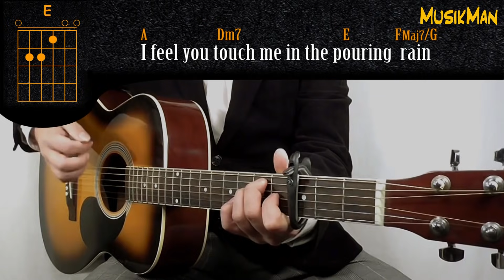HOW DEEP IS YOUR LOVE 💖 - Bee Gees / GUITAR Cover / MusikMan N°101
► Lyrics

I want to feel you in my arms again

How deep is your love? how deep is your love?

You're my saviour when I fall